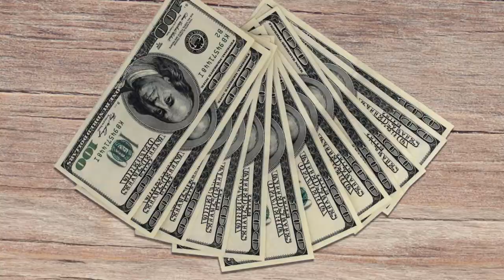"Target: Eliminated" | a stop motion animation short film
Blue Stikbot just wants to spend a nice Summer day in the park. Why has he been targeted for elimination? Who wants the Blue Stikbot to be eliminated? If you watch this video, you won't find out!

Sound FX and music by productioncrate.com

The blue sikbot shouldn't have gone to the park today. He should have just gone bowling instead!